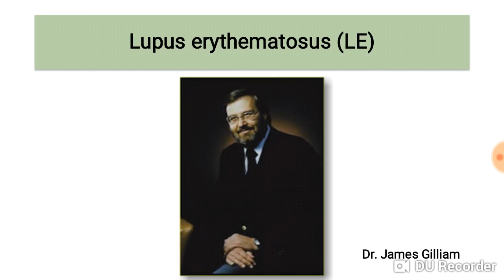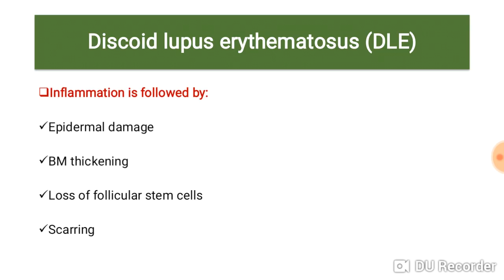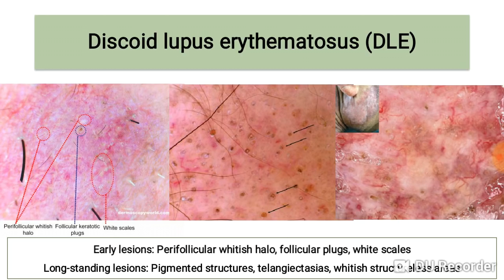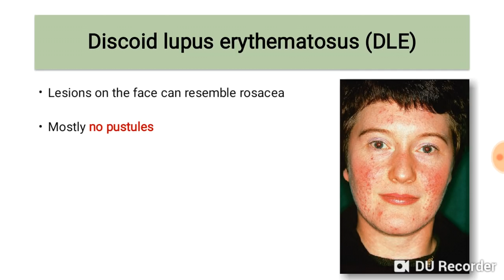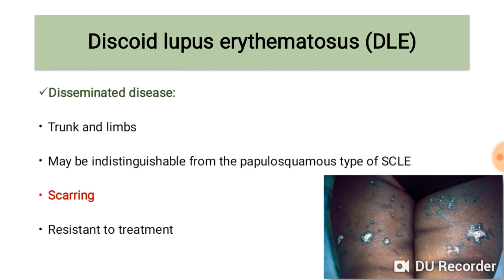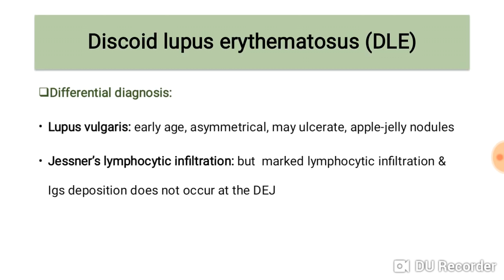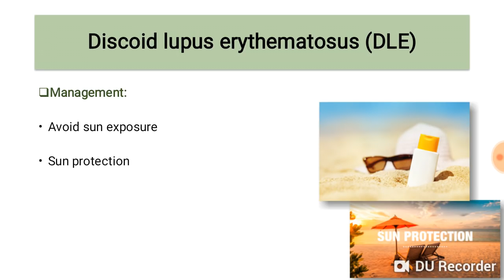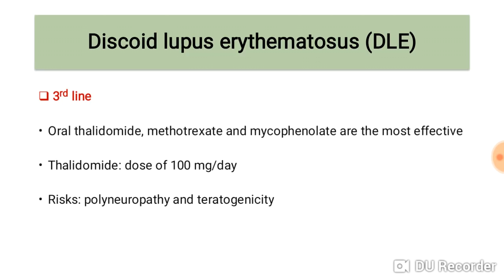Discoid Lupus Erythematosus (DLE)